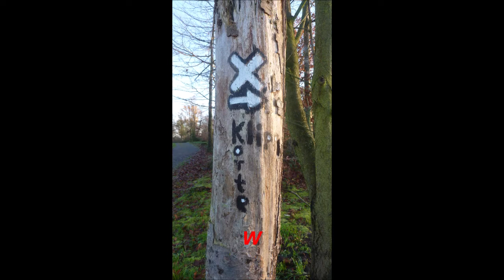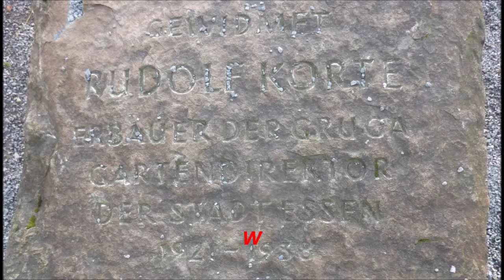Essen-Stadwald * Heisingen * Jagdhaus Schellenberg und Korte Klippe * Baldeneysee * Wandergebiet